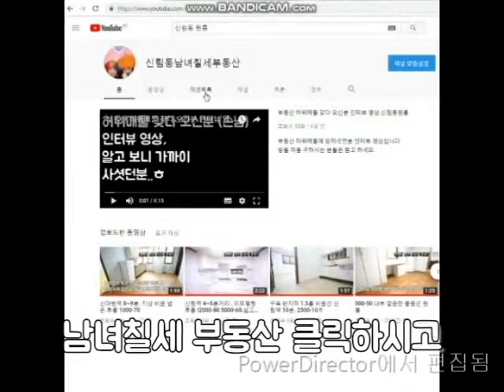주차 가능 신림역 6~7분 반지층 500-33